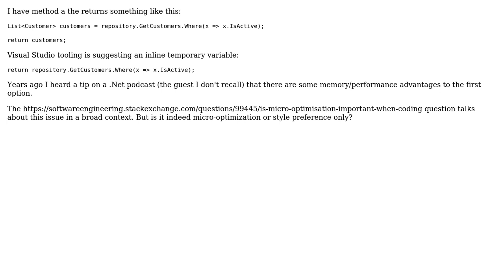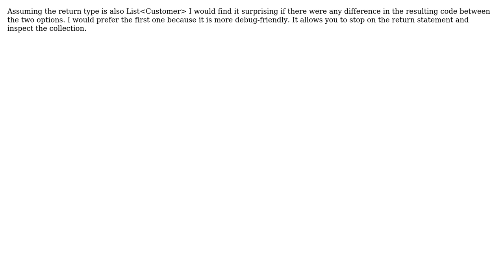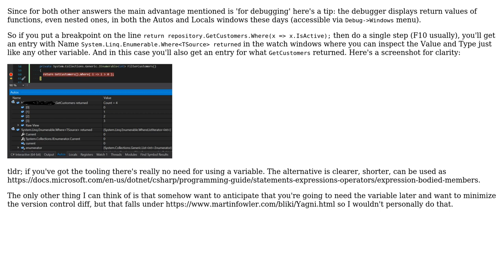Software Engineering: Is an inline temporary variable recommended in a return statement?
With thanks & praise to God, and with thanks to the many people who have made this project possible! | Content (except music & images) licensed under CC BY-SA | Music | Images & others | With thanks to user stijn user Mike Henderson user Martin Maat user Dan Wilson and the Stack Exchange Network Trademarks are property of their respective owners. You are responsible for your own actions.